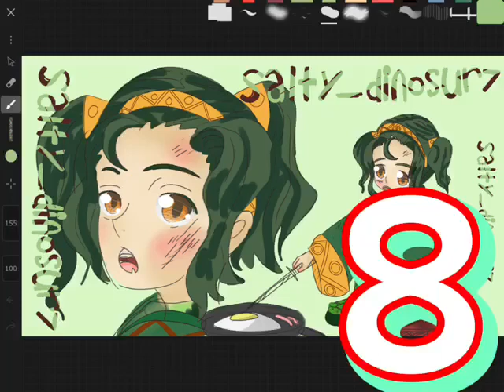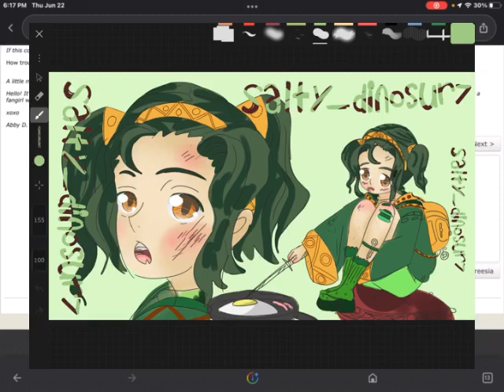what if gon had a sister part 8